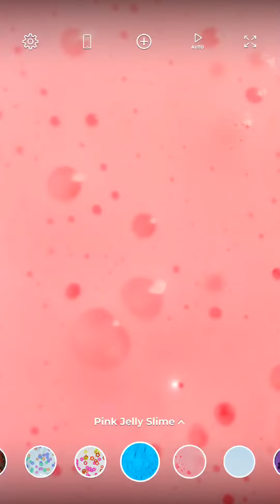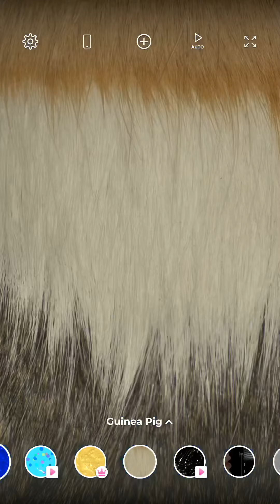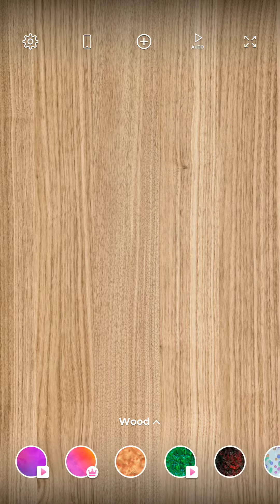ASMR - using the ASMR slime app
Different asmr triggers